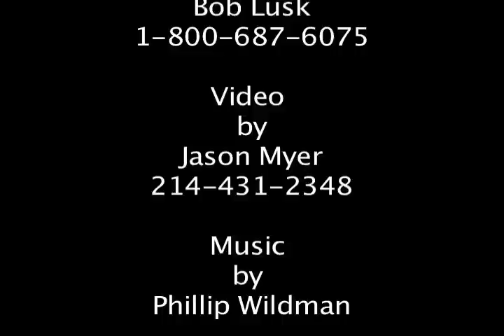The Magic of Water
Bob Lusk, the "Pond Boss" talks about the magic of water, stratification, oxygen and why aeration is important to your water quality.